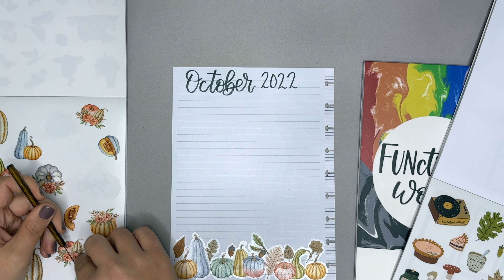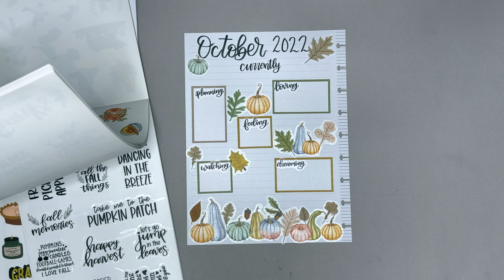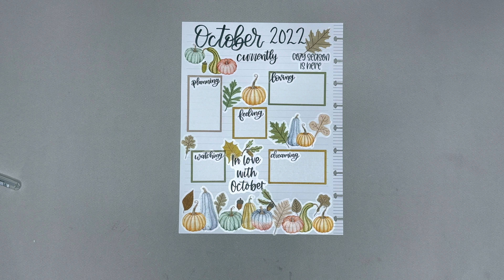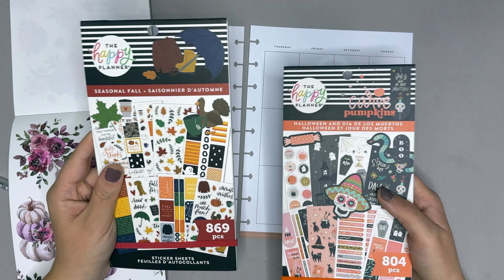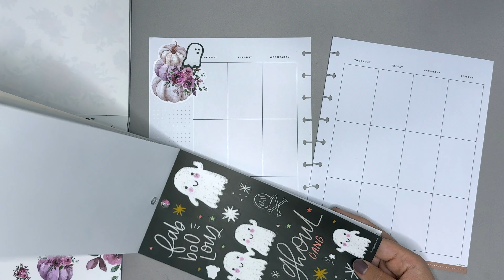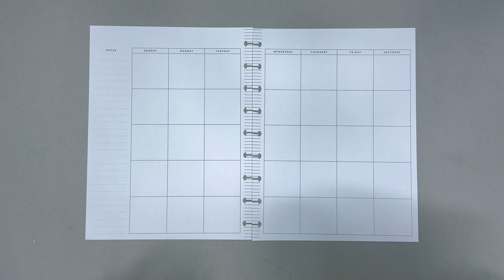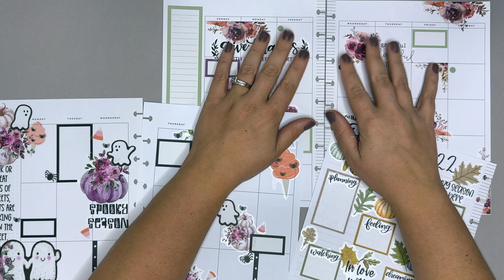Patreon Plan with Me | October 2022 | Part 1 | GIVEAWAY Spread!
~My Amazon Store - shop my recommended products:

~Send me Happy Mail:
Amber Thorne
7661 McLaughlin Rd. PMB 286